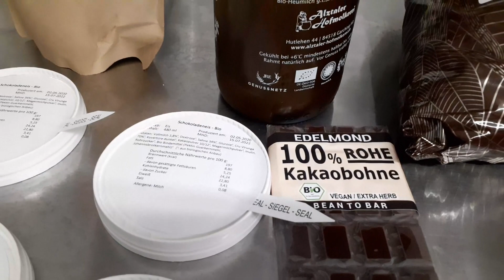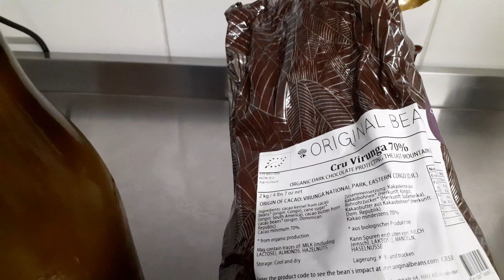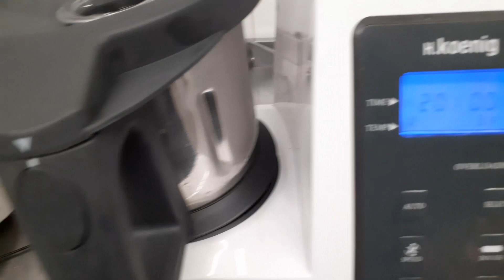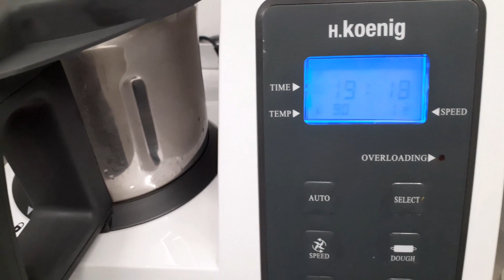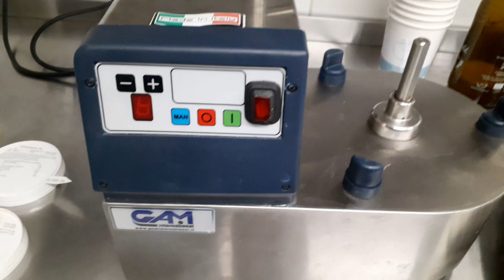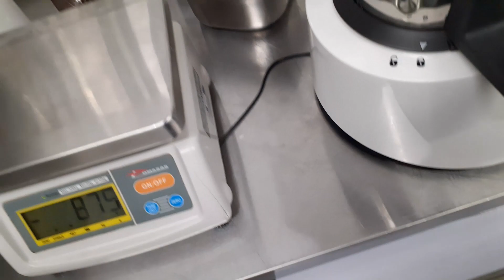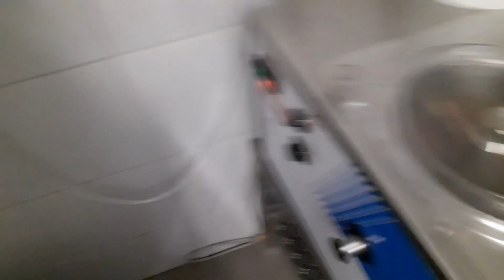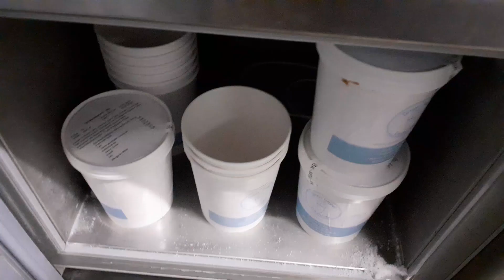Was ist Eis | 16. Schokoladeneis herstellen| Eiskalte-Liebe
Aus was besteht eigentlich Eis? Aus welchen Zutaten werden Speiseeis und Sorbet
gemacht? Heute zeige ich euch wie Schokoladeneis hergestellt wir.

Egal ob Schokoladeneis, Erdbeereis, Sorbet, Stracciatellaeis, Walnusseis, Joghurteis. Ich
zeige euch hier auf meinem YouTube Kanal alles rund ums Thema Speiseeis.
Hier gibt es spannende Vlogs von meinem Leben als Eisverkäufer und ich zeige euch wie
die Eisherstellung funktioniert. Vieles weitere erwartet euch hier rund um das Thema Eis.